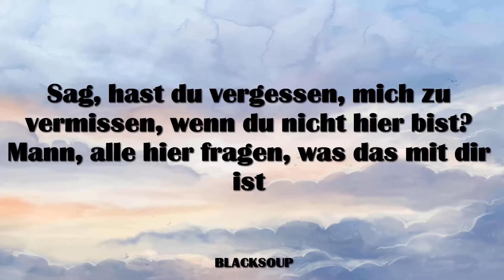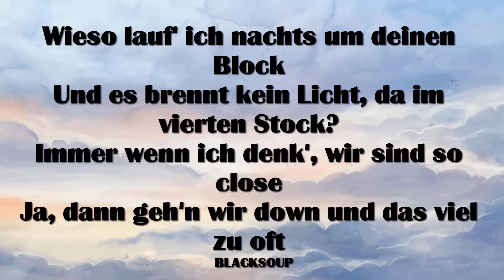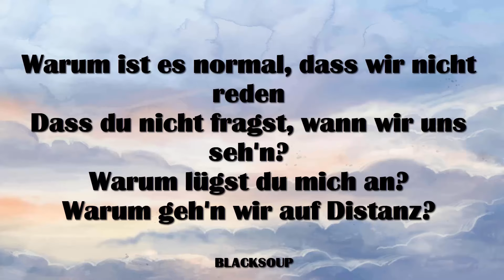ELIF - WARUM LÜGST DU MICH AN Lyrics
Track 15 on ENDLICH TUT ES WIEDER WEH

Warum lügst du mich an
Wenn ich dich frag', wie es dir geht?
Warum gehst du nicht ran
Wenn ich dich anruf' nachts um zehn?
Warum ist es normal, dass wir nicht reden
Dass du nicht fragst, wann wir uns seh'n?
Warum geh'n wir auf Distanz?

Hey, sag mir, was los ist, irgendwas ist komisch zwischen uns beiden
Da ist was nicht in Ordnung, wenn wir nicht reden und nicht mal streiten
Sag, hast du vergessen, mich zu vermissen, wenn du nicht hier bist?
Mann, alle hier fragen, was das mit dir ist

Wieso lauf' ich nachts um deinen Block
Und es brennt kein Licht, da im vierten Stock?
Immer wenn ich denk', wir sind so close
Ja, dann geh'n wir down und das viel zu oft
Was sind das für Nam'n in deinen Chats?
Wieso bist du online und drückst mich weg?
Ich hab' mal gedacht, wir sind perfekt
Aber was ist jetzt?

Unser Bild aufm Display hat schon 'nen Riss, ich fühl's noch wie gestern
Das Schild an der Tür sagte: „Bitte nicht stör'n“, wir zwischen den Bettlaken
Ich will's mir nicht vorstell'n, wie's für mich wär, ja, du mit 'ner andern
Vielleicht denk' ich zu viel, doch ich frage mich langsam